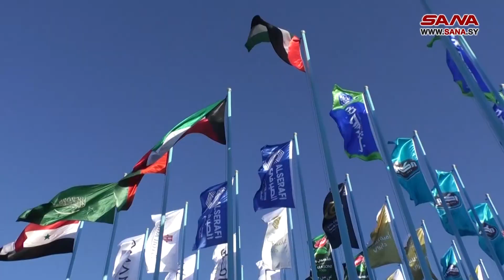Expo Syria 2024, la mayor feria de exportaciones sirias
SANA en Español es la agencia oficial siria de noticias.

SANA en Español es la agencia oficial siria de Noticias. Fue creada el 24 de junio de 1965, y nuestro servicio en Español cubre la actualidad de Siria y el mundo.